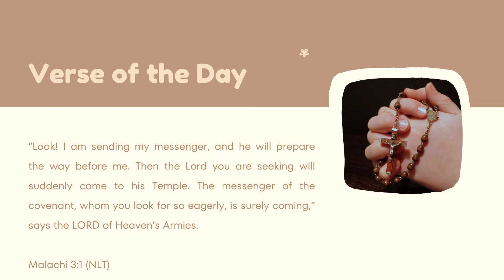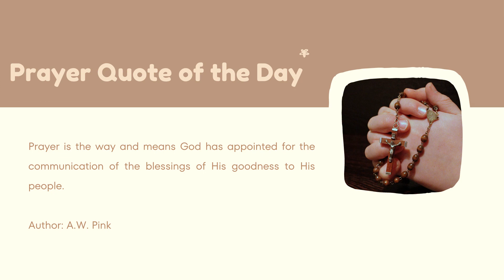Today, I recommit my life afresh and anew - Prayer of the day